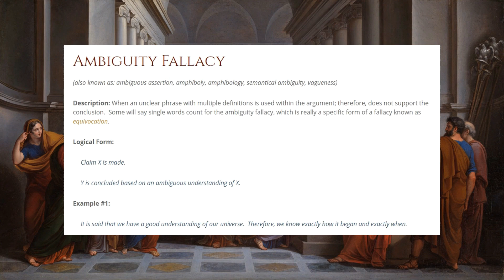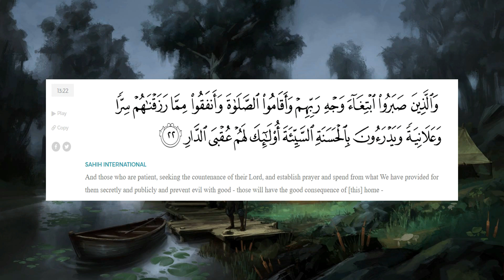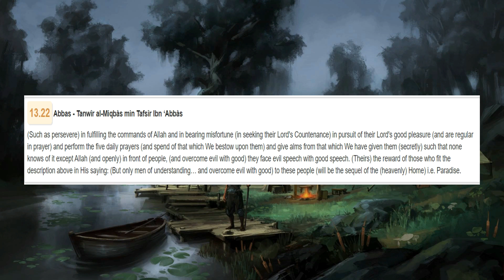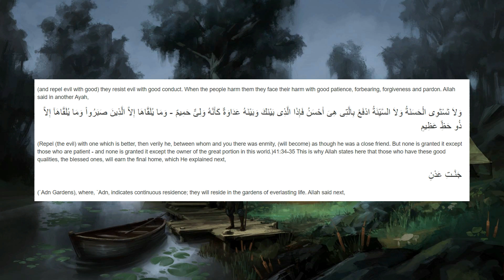Do Italy and China Deserve The Corona Virus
Recently I’ve been seeing some Muslims being bigoted towards non-Muslims based on the corona virus. In this video I try to explain why being bigoted towards anyone is very anti-Islamic. Islam teaches us to be kind to those who hurt us.

In this video discuss why we shouldn’t discriminate or think negatively about non-Muslims. even though some non Muslims can be islamophobes we should still try to be kind to them.

Sources used for the video:

Tafsir of Ibn Abbas and Ibn Kathir regarding Quran verse 13:22